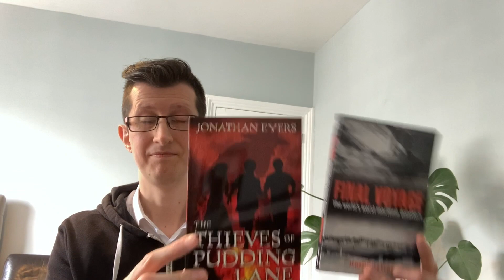Demystify Series: Jonathan Eyers on How NOT to write - 7 common pitfalls to avoid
1.      Active main characters 3:04
2.      Plots need goals 8:15
3.      The 3 Cs of fiction: character, conflict, choices 14:13
4.      What is voice? 20:57
5.      Perspective 26:42
6.      Show, don’t tell 34:00
7.      First Line Syndrome 37:17

Jonathan Eyers does not like writing about himself in the third person, but apart from that he was born in Essex and lives in North London. He studied English Literature and Creative Writing at the University of East Anglia and currently works as an Editor for a major independent publisher.

His first children’s novel, “The Thieves of Pudding Lane”, was published by Bloomsbury in October 2014.

Want more writing-related content?
WriteMentor helps anyone who wants to write and publish a children’s book with the support of authors and industry experts. Through our membership platform, online courses, one-to-one mentoring, awards, and virtual events, we’re busting the myth of the isolated writer by creating a community of storytellers.
Since 2018 we’ve helped almost 80 writers secure agent representation or publishing deals.
Join our supportive community of storytellers.